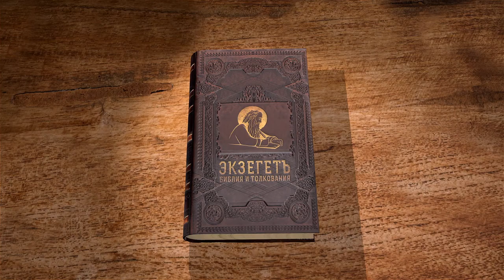1-я Маккавейская книга. Глава 15. Андрей Десницкий. Ветхий Завет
Заключительные главы книги посвящены тому, как независимость Иудеи упрочилась, и как себя она проявила в военном и дипломатическом отношении.
Симон Маккавей теперь родоначальник династии, правящей иудеями. Он получает письмо от Антиоха, одного из селевкидов. Он дает многие вольности Иудее, в том числе - чеканку собственной монеты.

Слушайте лекцию библеиста и переводчика Андрея Десницкого.